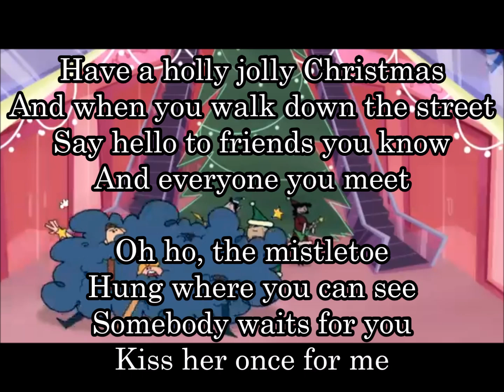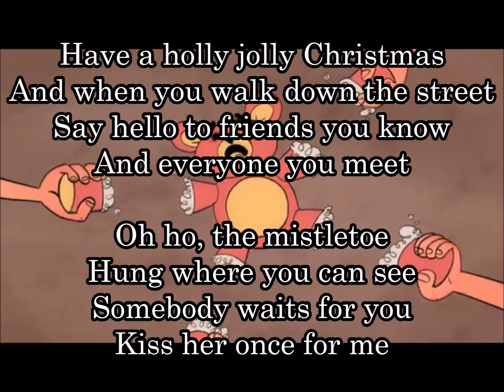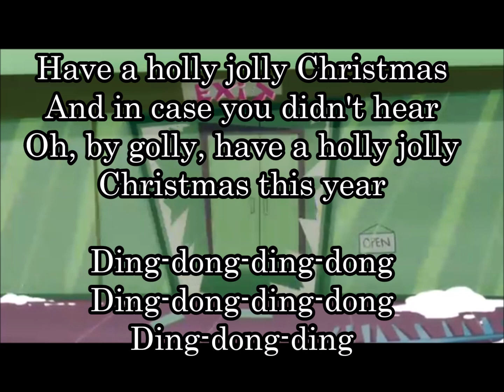㉖ ホーリー・ジョリー・クリスマス,Holly Jolly Christmas バール・アイヴス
フォークソング歌手・俳優のバール・アイヴスによる1965年リリースのクリスマスソング。

I don't know if there'll be snow
But have a cup of cheer
明るく楽しいクリスマスを
一年で最高の時
雪がつもるか分からないけど
陽気に過ごそう

通りを歩くときは
友達や会う人みんなに
あいさつしよう

Oh ho, the mistletoe
Hung where you can see
Somebody waits for you (Ahh)
Kiss her once for me
おや　ヤドリギが
見えるところに吊るされてる
誰かが君を待ってるよ
彼女にキスしてみせて

And in case you didn't hear
Oh, by golly, have a holly jolly Christmas this year
聞き逃すといけないから
ああ　ほら　今年も

Somebody waits for you (Ahhh)